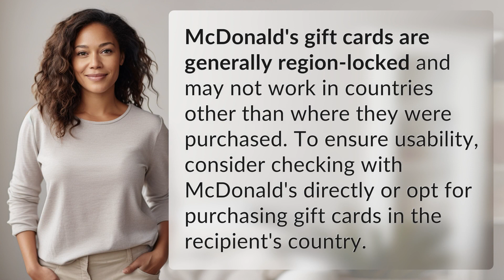Do McDonald's gift cards work in other countries?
Do McDonald's gift cards work internationally? 👉 McDonald's Gift Cards Abroad 👉 Find out if McDonald's gift cards are usable in countries outside of the original purchase location and learn about the best practices for gifting internationally.

Laura S. Harris (2024, April 18.) Do McDonald's gift cards work in other countries?
    🌐 AskAbout.video